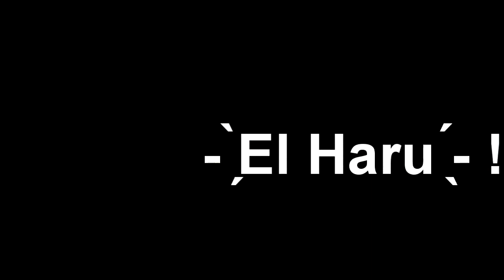DEMON SLAYER 👹 es MEJOR de lo que ESPERABA 👺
Demon Slayer o Kimetsu no Yaiba o Guardianes de la Noche (no es joda, así se llama en españa)